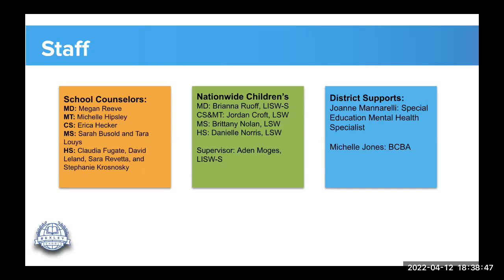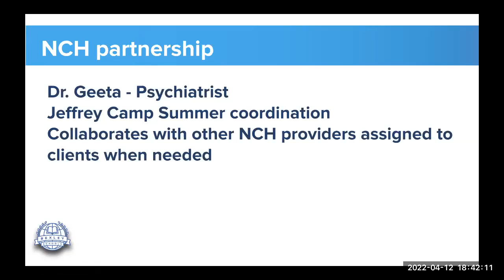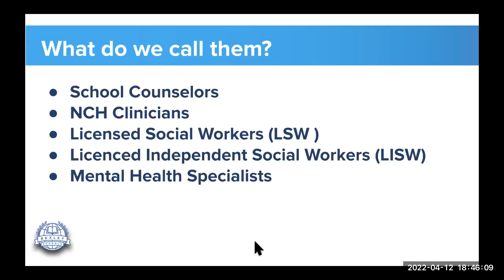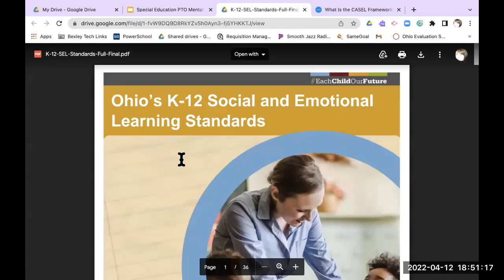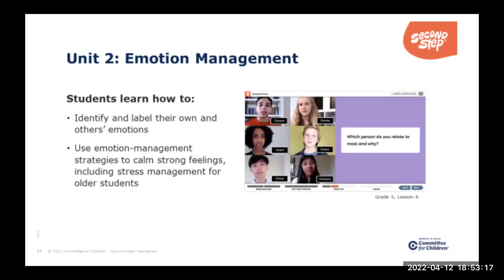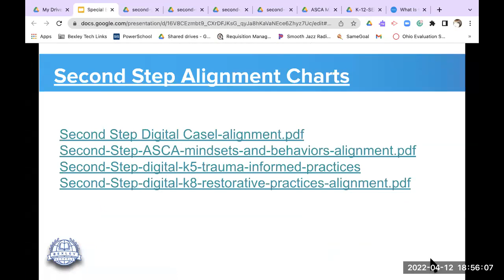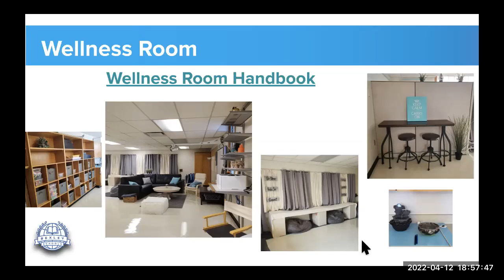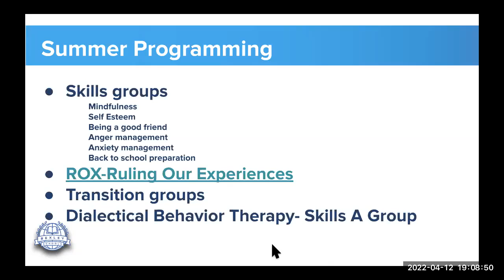Bexley City Schools Mental Health Presentation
A presentation on the mental health supports within the Bexley City Schools, including a deeper dive on the SEL curriculum and how students and parents can access those mental health supports.  Slides from the presentation are available HERE

Presenters include: Director of Student Services- Sam McMasters, Bexley School Counselors- Erica Hecker and Michelle Hipsley, Nationwide Children's School based Counseling team, and Bexley Special Education Mental Health Specialist- Joanne Mannarelli.